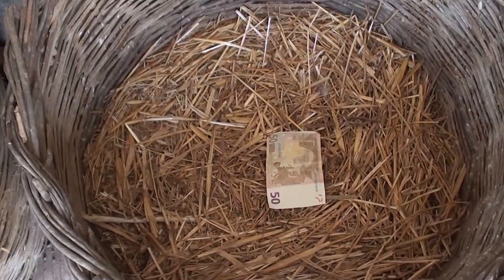ΚΟΤΕΣ ΓΕΝΝΟΥΝ ΕΥΡΩ ΕΚΤΟΣ ΑΠΟ ΑΥΓΑ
ΤΑ ΠΤΗΝΑ ΠΟΥ ΜΑΣ ΣΚΕΦΤΟΝΤΑΙ ΣΤΗΝ ΚΡΙΣΗ.